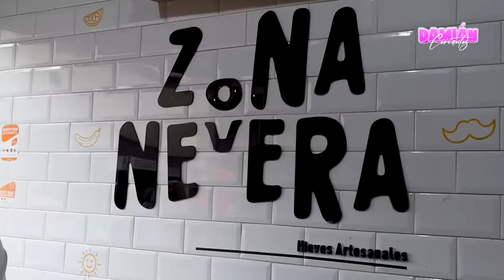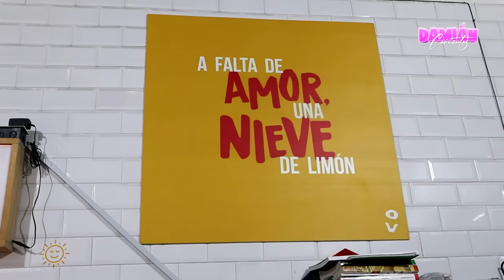Salimos de vestidas de mujeres al centro y esto pasa... FINAL INESPERADO | Damian Cervantes